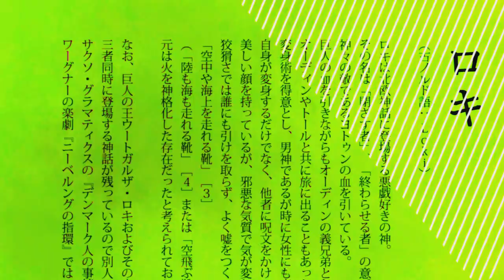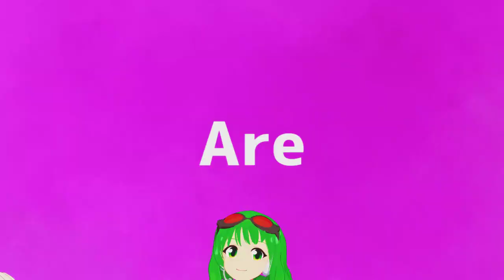【Gumi×Gakupo】ROKI 【MMD×VOCALOID COVER】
i just really wanted to use their vbs honestly they're so good
all in all, my laptop is a nightmare to work with

Models: YM, blueoaks
VSQx: Fabulous Brit
Motion: HimeHina
Camera and background: MAO
Original song: Mikito-P